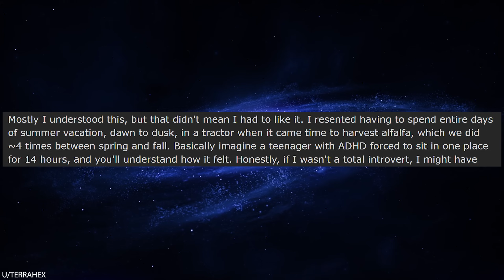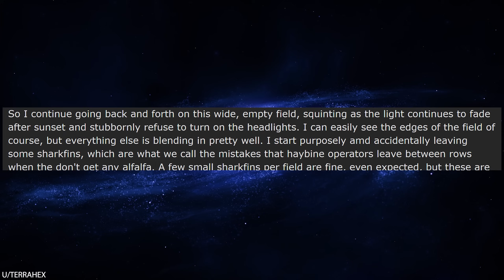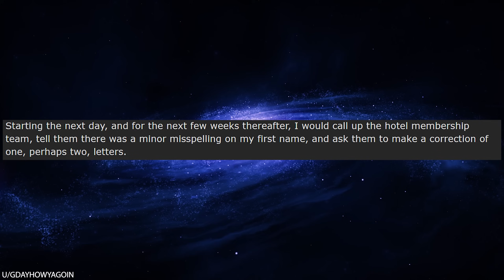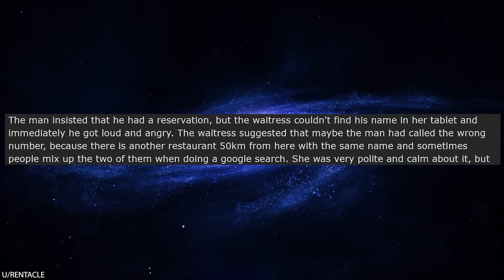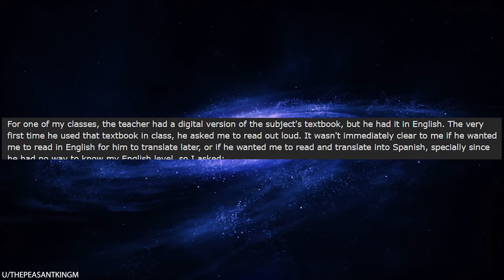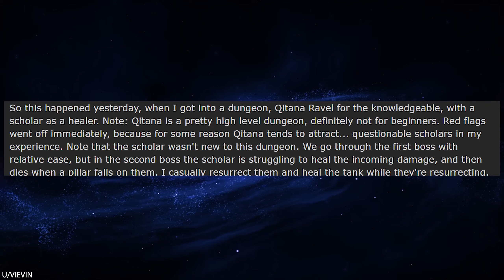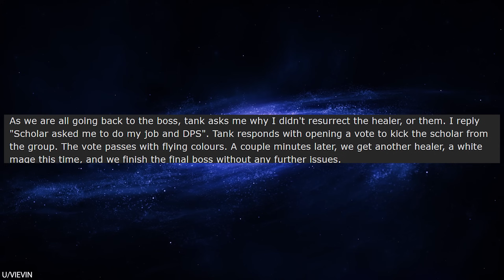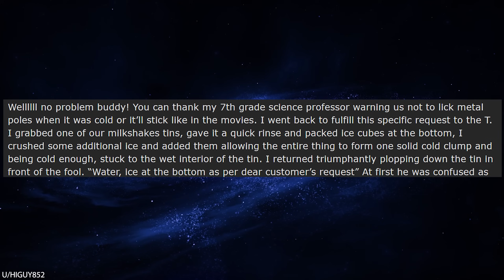r/Maliciouscompliance Weird request, but OK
r/Maliciouscompliance Welcome to another episode of one of my favorite subreddits! Today, we've got a guy who wants to change his name with a travel company, but the company only allows him to make "small changes." Sure thing! I'll just keep calling in and change my name one letter at a time.